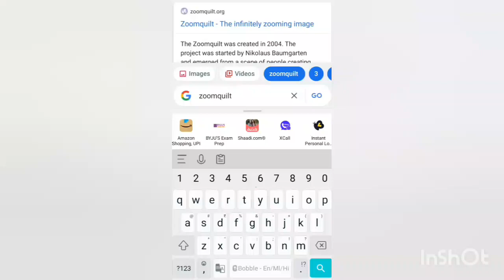Super google trick